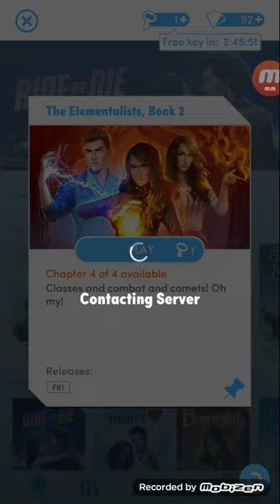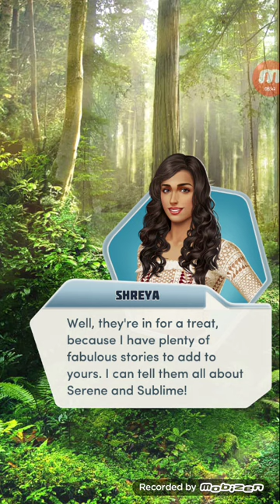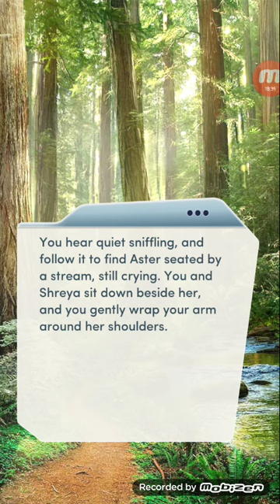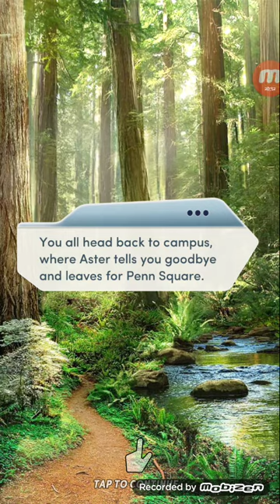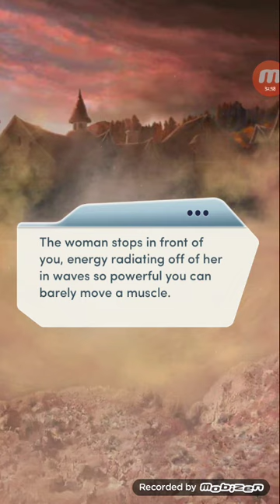Choices: The Elementalist, Book 2 Chapter 4 (Beckett's Route)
Choices: The Elementalist, Book 2 (Beckett's Route)

THE ELEMENTALISTS: BOOK 2 - You're back at Penderghast for another magickal year! But what will the winds of change bring?

amazon appstore ▪